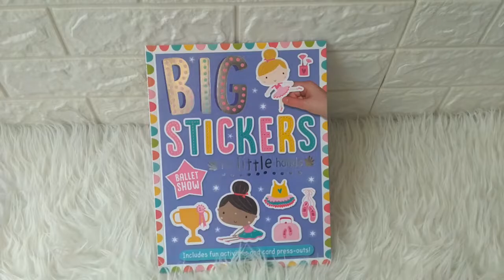Ballet Show Sticker Activity Book - Big Stickers for Little Hands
STC-MB-BIG-BALLE